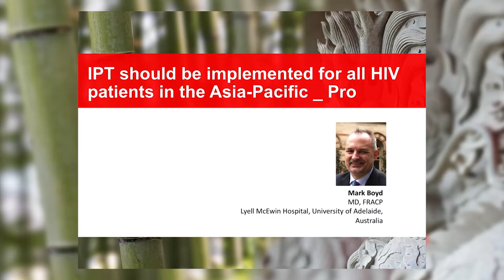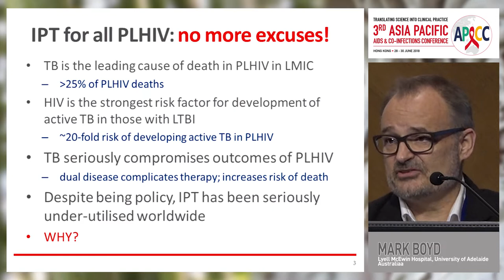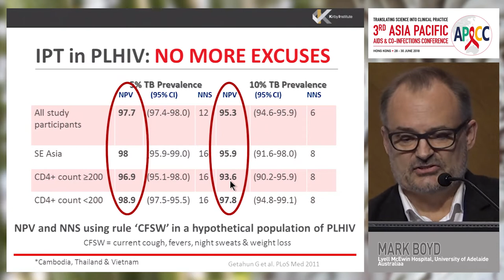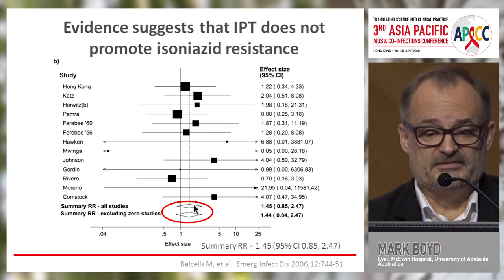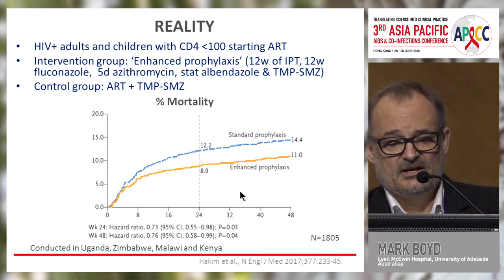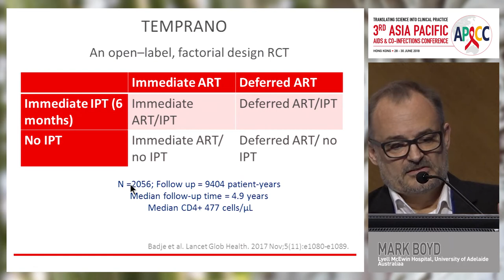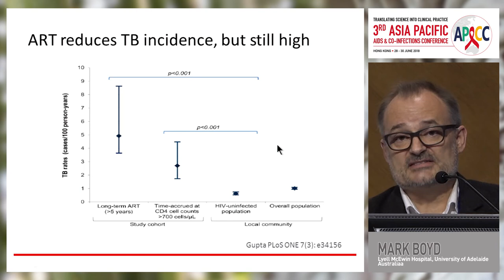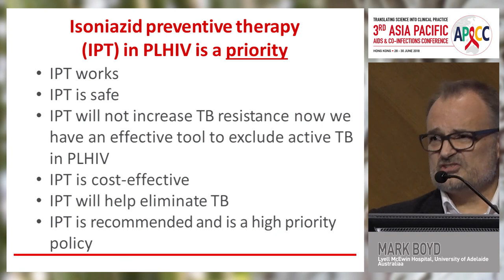IPT should be implemented for all HIV patients ... | Mark Boyd, BA, BM, BS, DCTH&H, MHID, MD, FRACP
Lecture: Pro debater: IPT should be implemented for all HIV patients in the Asia-Pacific
Speaker: Mark Boyd, BA, BM, BS, DCTH&H, MHID, MD, FRACP
                 Lyell McEwin Hospital, University of Adelaide, Australia

Learn more about this year’s edition of APACC that will take place from 17 June 2021 to 19 June 2021

For the Enduring Materials of the 2018 edition of APACC

Registration for the 2021 webinar is open and fee is waived for healthcare professionals